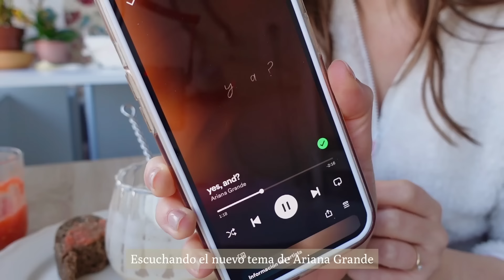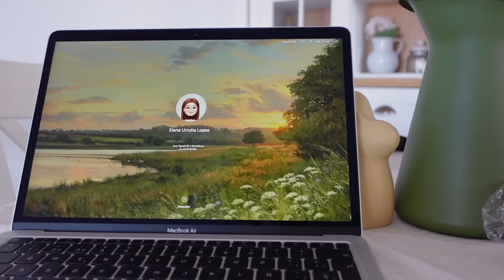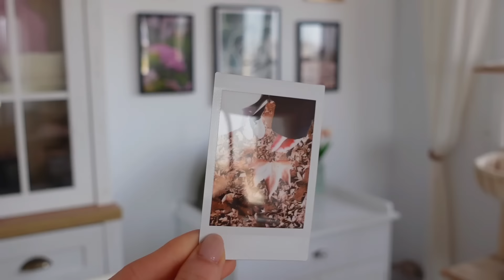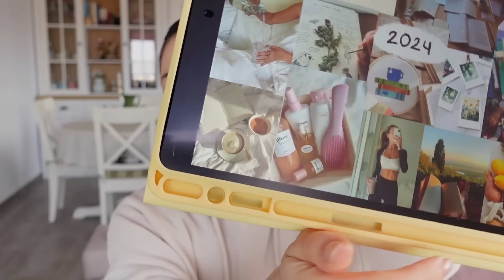Un fin de semana conmigo 🍃 Rebajas y Vision Board 2024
🛒Mis listas de Amazon
🌸 ¿Te apetece hablar con la comunidad? Vente a nuestro server de Discord

🥤 Únete a la familia y podrás ver muchos de mis vídeos antiguos, como los Haul Kawaii